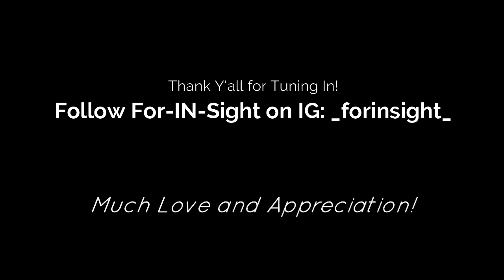Episode 26 - Torian Williams - Football Career Retrospective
Former Sam Houston State University Defensive Lineman Torian Williams comes on as Mike and he discuss his process of becoming a college football journey as well as leaving the game behind.